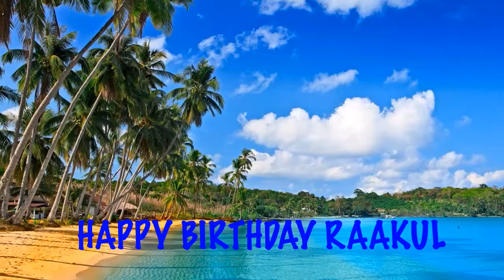Raakul Birthday Song Beaches Playas